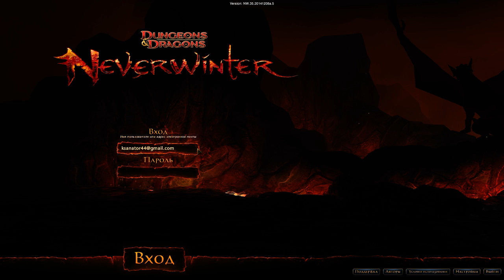Kak tak to?